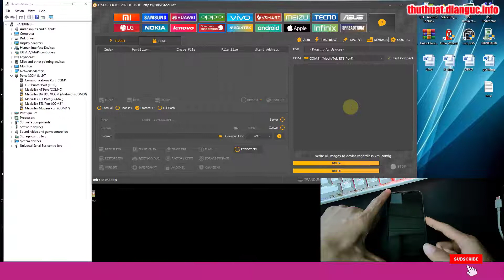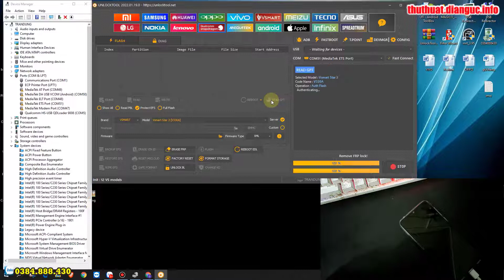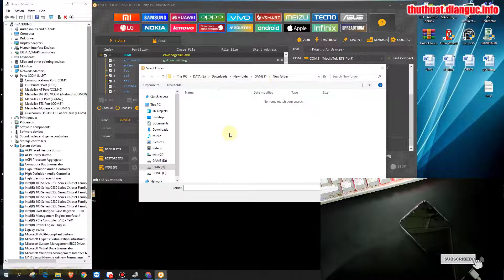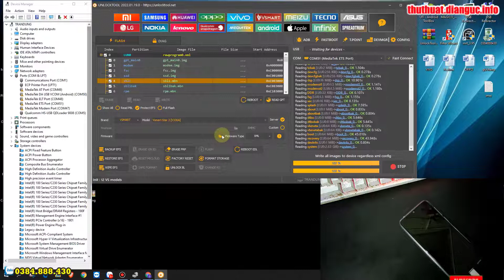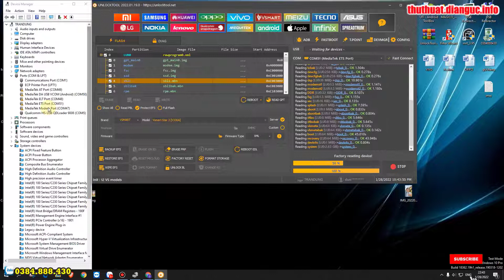Backup rom Vsmart Star 3 V330a By Unlock tool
Hướng dẫn tắt TalkBack Vsmart Star 3 V330A, Hướng dẫn tắt TalkBack Vsmart Star 3 ,
Hướng xoá mật khẩu Vsmart Star 3 V330A by Unlocktool, Xóa mật khẩu màn hình Vsmart Star 3, Hướng dẫn Xóa mật khẩu màn hình Vsmart Star 3,

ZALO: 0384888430